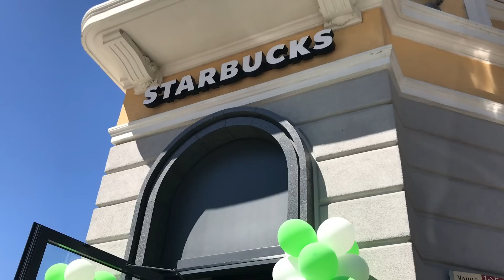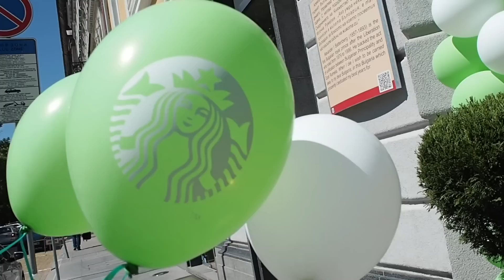Новото ми любимо място ☕️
Посетете блога ми за още интересна информация на тема козметика, мода и пътувания: